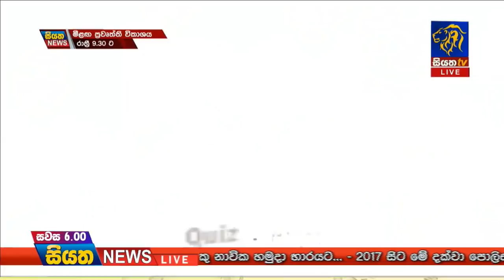Siyatha News | 06.00 PM | 06 – 10 – 2019